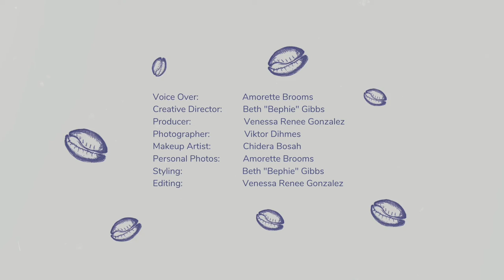Novelettes by BBS - Amorette Brooms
BBS kicks off their new series "Novelettes by BBS" and taps in with plant store, Queen Los Angeles, owner Amorette Brooms to hear her take on hair and what her daily routine is.